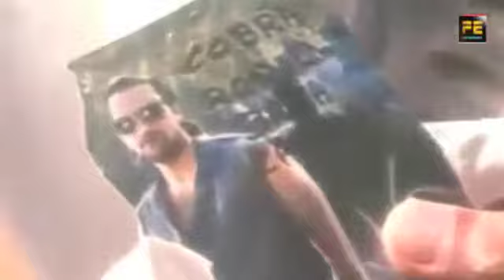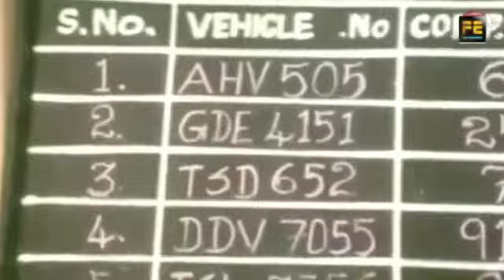King Nagarjuna l Chaitanya Telugu Full Movie l Nagarjuna l Gouthamil Raghuvaran Silksmitha Part 6